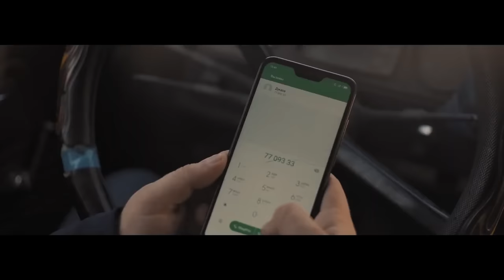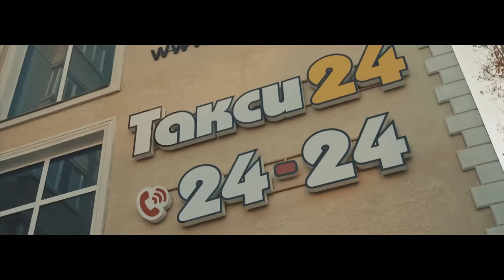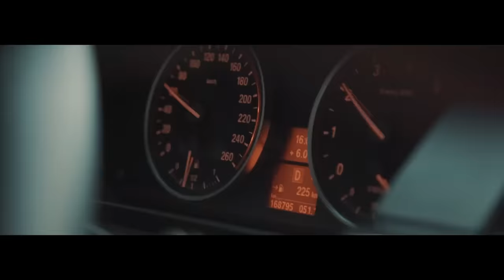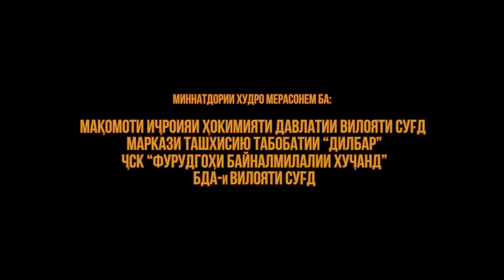"Супер олигарх" - филми тоҷикӣ ⁄ Super Oligarkh - Tajik film (2020)